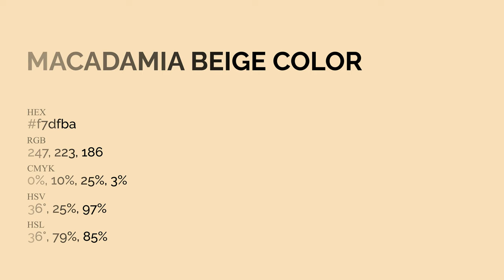Macadamia Beige color f7dfba hex Cool Yellow color f7dfba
What color is Macadamia Beige ? f7dfba hex, Cool Yellow color f7dfba

Hex f7dfba Color Code is also known as Macadamia Beige color

Hex f7dfba Color code in RGB color code model is created after adding 96.86% red color, 87.45% green color and 72.94% blue color.
Hex f7dfba Color code in CMYK color (process color) code model is generated after subtraction of 0% cyan, 1% magenta, 25% yellow, 03% black.